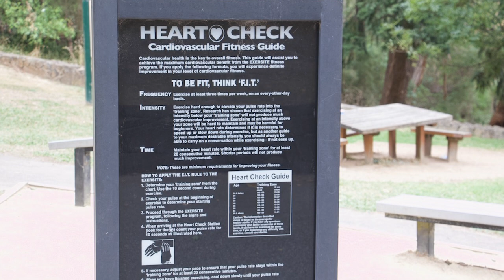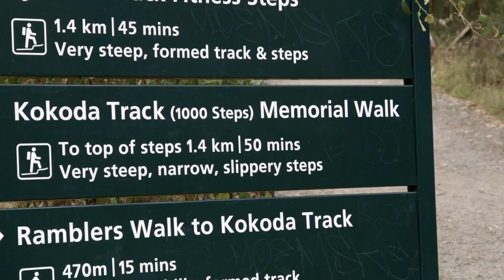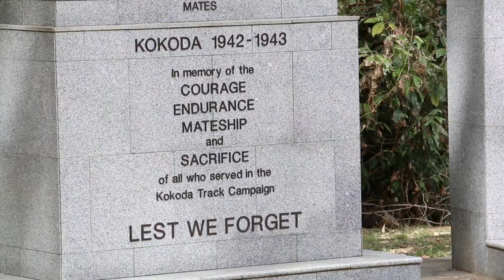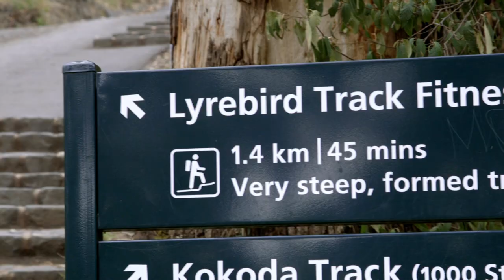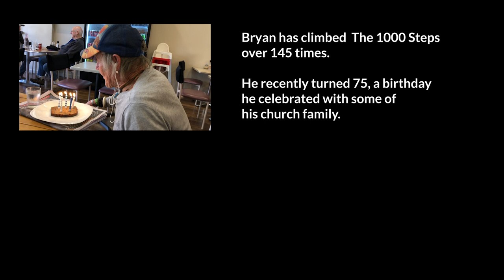Step by Step (Bryan's Story). 40 Stories Series 2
You'll love Bryan's determination, courage and humble wisdom. Set in beautiful Australian bush, among Lyrebirds and Kookaburras, Bryan's story teaches us about what matters most in life: knowing that we are forgiven.

Thank you Bryan for sharing your beautiful story. Thank you Nick for interviewing Bryan. Thank you Nicole and Rahab's family...
Thank you for the horses videos, by Taryn Elliott from Pexels

40stories
40storiesproject
Jesus
testimony
changedlife
forgiven
isjesusreal
determination